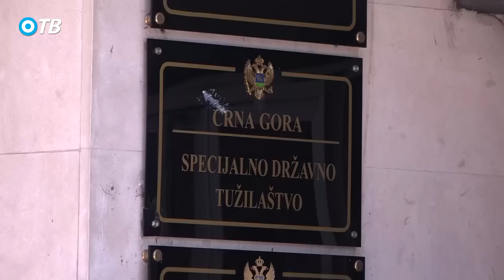ИН4С: Милан Кнежевић испред Тужилаштва 3. март 2017.